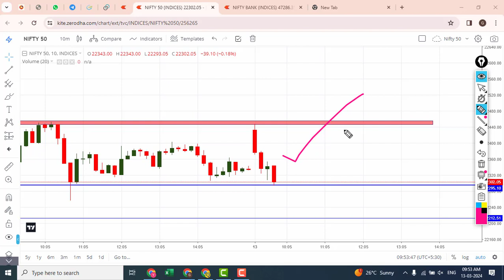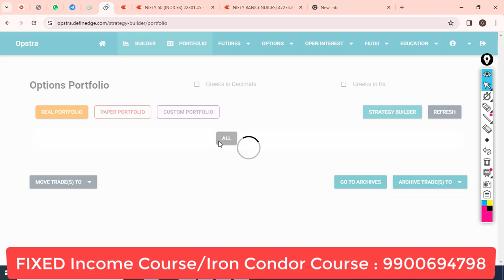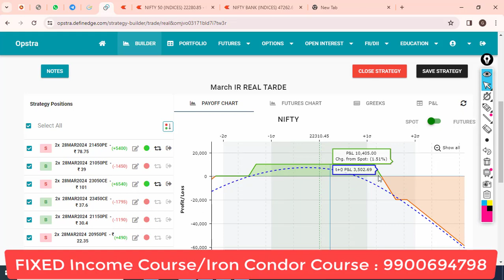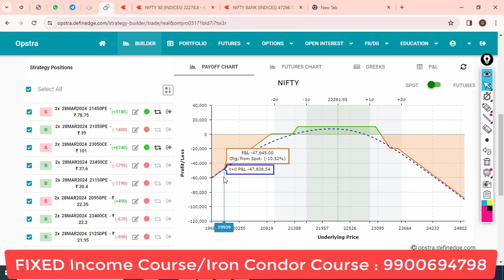LIVE[D -7] Monthly Iron Condor : 7k Profit | Sideways RANGE BOND Market | MISSION GREEN-24 | Mar-24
live iron condor option selling video

visit to my website for more information regarding courses and contact detail: gulabtech.in

- 9 out of 10 individual traders in equity Futures and Options Segment, incurred net losses.
- Source: SEBI study dated January 25, 2023 on “Analysis of Profit and Loss of Individual   Traders dealing in equity Futures and Options (F&O) Segment”, wherein Aggregate Level findings  are based on annual Profit/Loss incurred by individual traders in equity F&O during FY 2021-22.

This YouTube Channel is for Only Educational purpose & I am NOT SEBI registered analyst. We don't provide any calls, tips or we don't recommend here to invest.